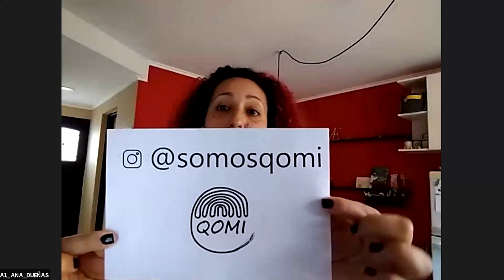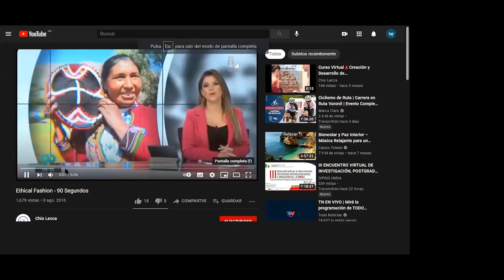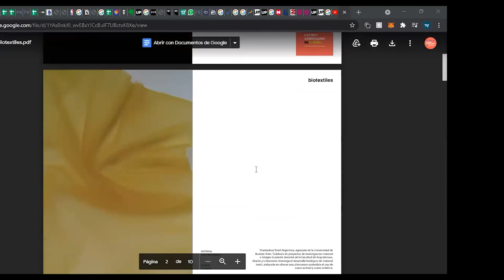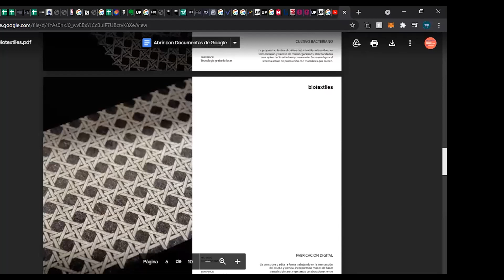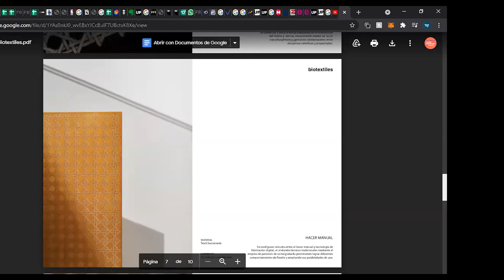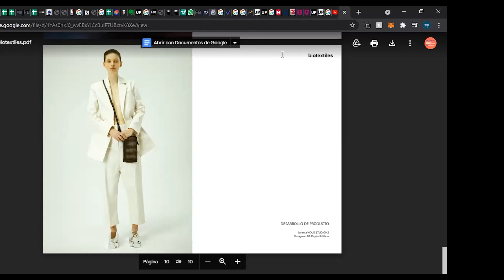Moda y textil: diseño, tramas e imagen (1) | Encuentro (Virtual) Latinoamericano de Diseño 2021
■ Expositores de la comisión:

- Francisca Beck (Brasil) | Tingimento natural e upcycling: testes para a obtenção de corante na cor preta

- Emilce Cesarini (Argentina) | Biotextiles

- Ana Dueñas (Argentina) | Textiles con fibras vegetales de la región Mar del Plata

- Natsue Ayelén Kiyama (Argentina) | Huella de carbono en la industria de la moda y textil

- Eva Mogollón (Perú) | Trazando nuevos caminos en la moda: artesanía y sostenibilidad

La Facultad de Diseño y Comunicación de la Universidad de Palermo organiza el Encuentro Latinoamericano de Diseño, un espacio destinado a la capacitación, la vinculación y el intercambio de experiencias entre estudiantes, profesionales, académicos y empresas del campo del diseño de América Latina y el mundo.